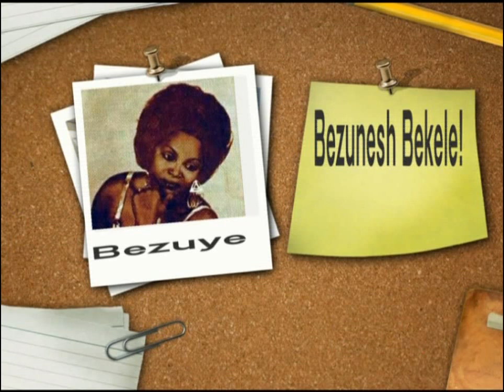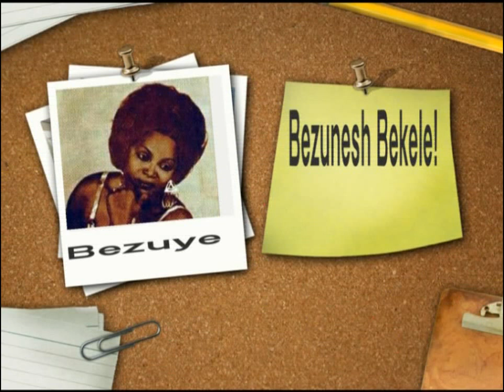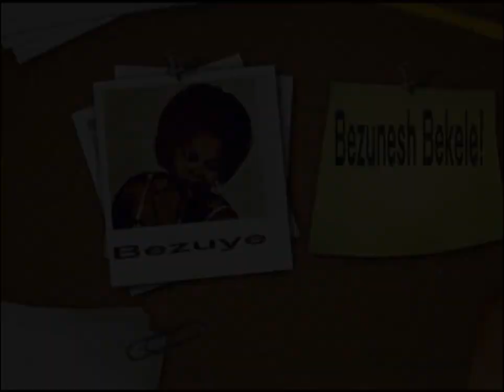Bezunesh Bekele The Essential Collection 1975 (1983) - Ergibigib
sweetethiopiadelux Compilations Proud to present the Legends who created that uniquely Ethiopian music. The recordings in the series have been digitally re-masterd from the original Analog Tapes using state of the art equipment when possible. The recordings meets an equally high standard, in many cases retaning and enhancing the original artwork. I hope you will enjoy the music. Bezunesh Bekele & her greatest recordings.